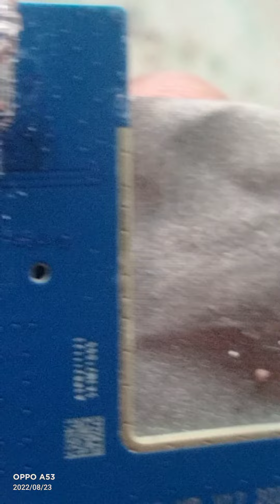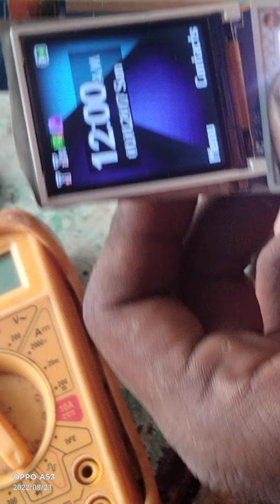Lava का मोबाइल का स्पीकर नहीं बज रहा